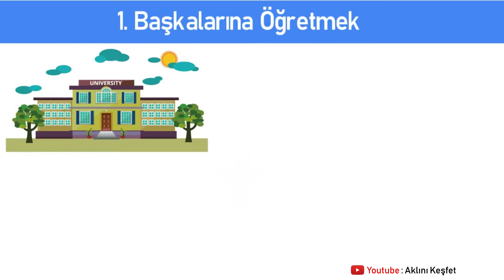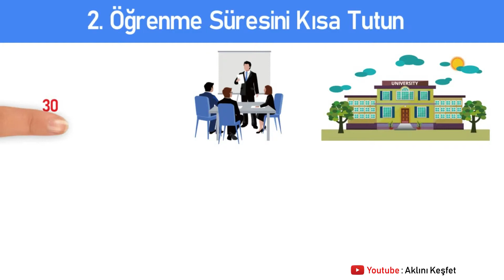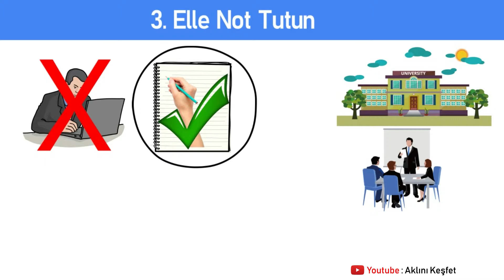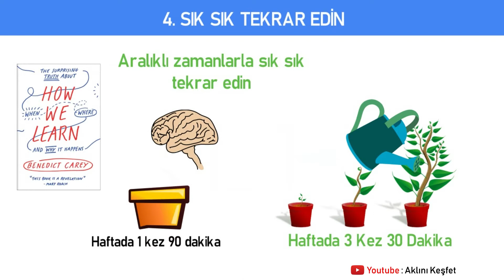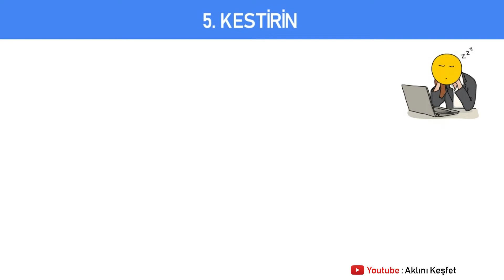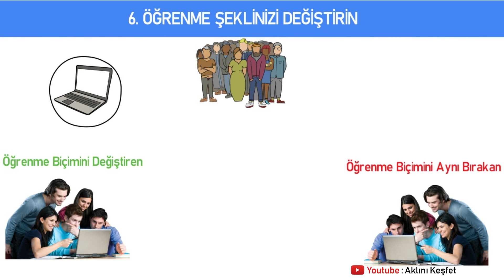HIZLI ÖĞRENMEK | ETKİLİ ÖĞRENMEK için 6 BİLİMSEL YÖNTEM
Merhaba Arkadaşlar, bu videoda HIZLI ÖĞRENMEK | ETKİLİ ÖĞRENMEK | DAHA VERİMLİ ÖĞRENMEK için 6 BİLİMSEL YÖNTEMİ anlatmaya çalıştım.